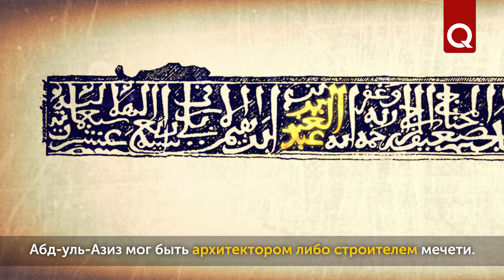Правители ордынского Крыма. Выпуск 15. Узбек (Часть II)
Эпоха наивысшего развития Золотой Орды, совпавшая с долгим правлением хана Узбека, оставила после себя и наиболее значительный из всех ордынских архитектурных памятников, дошедших до наших дней. Речь идет, конечно же, о знаменитой Мечети Узбек-хана в Старом Крыму, 700-летие которой широко отмечалось в 2014 году.